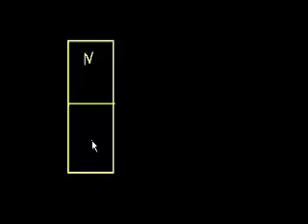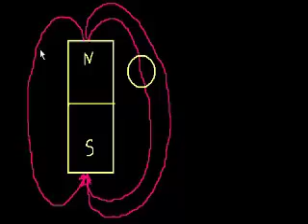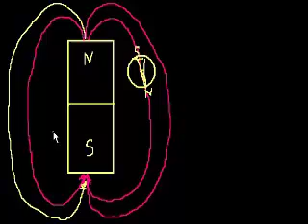المغناطسية -2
Magnetism 2
يتناول هذا الفيديو شرحاً لماهية المغناطسية والمجال المغناطيسي والقوانين المطبقة عليها
شكر خاص لمؤسسة شركاء في التنمية المستدامة -- فلسطين